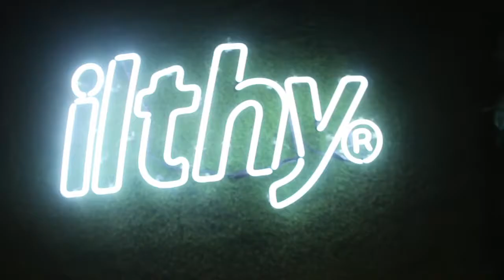Behind the Scenes Shoot with Ezri for iLTHY 2016 HD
Photography by Sabrina Semidey and Eduardo Olmeda.  Featuring Ezri Walker. Video by Glen Infante